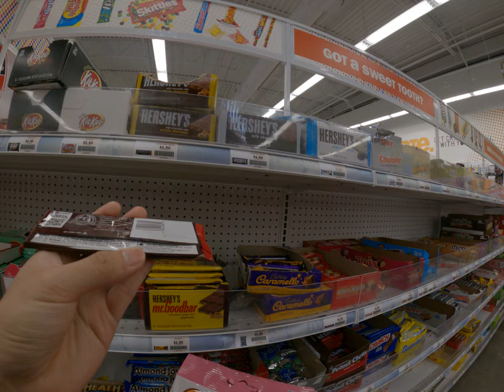California's Affordable Shopping Spree Finding Value in Every Aisle